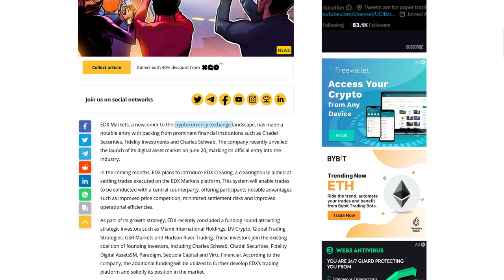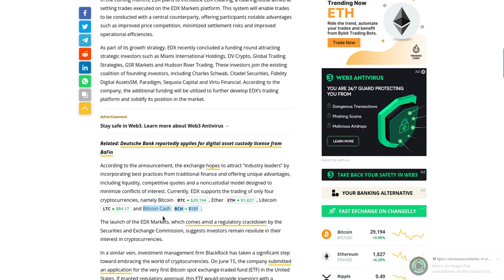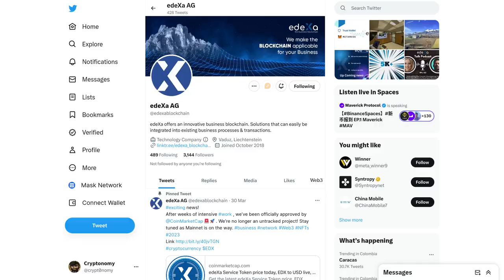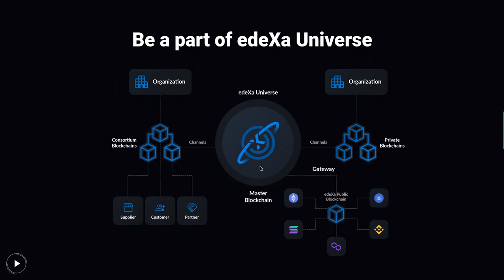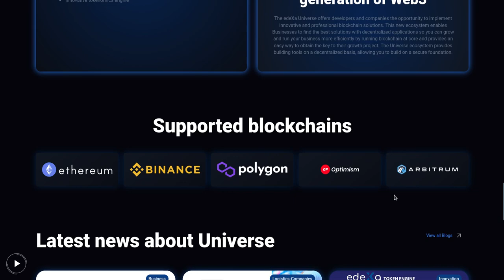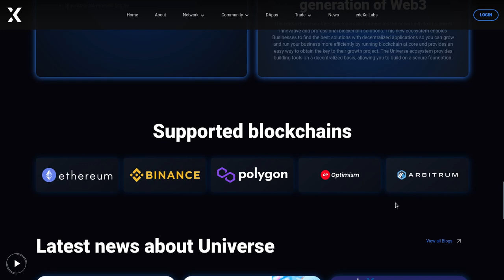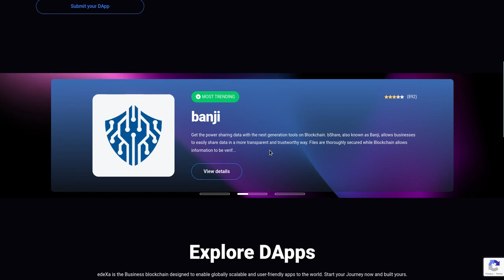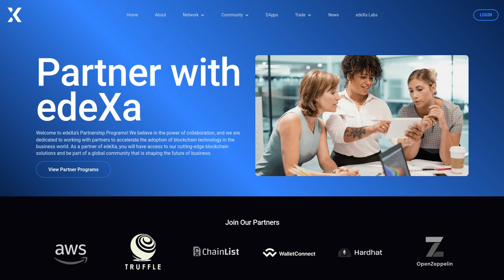EDXMARKETS: Nuevo Exchange respaldado por los BIG BANKS de E.U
Hola a tod@s, Bienvenidos a su canal 𝘾𝙧𝙮𝙥𝙩𝙤𝙣𝙤𝙢𝙮, en este video les comparto el lanzamiento de un nuevo Exchange de Crypto, respaldado por gigantes de la industria bancaria como lo son: Citadel Securities, Fidelity Investments and Charles Schwab.
La FAUCET que ofrecen es solo para la TESTNET, no son tokens reales OJO, es solo para probar.

◢ Atn. 𝖢𝗋𝗒𝗉𝗍𝗈𝗇𝗈𝗆𝗒